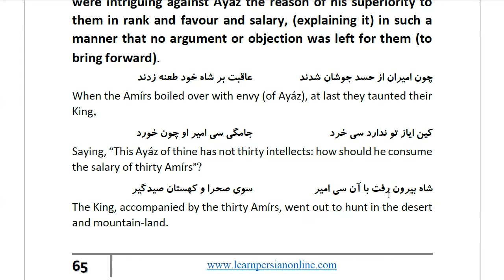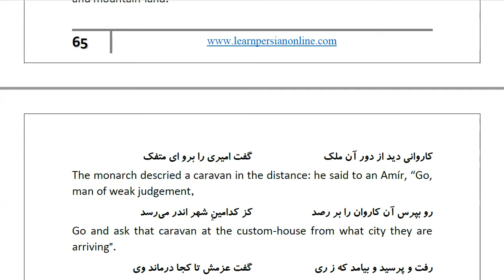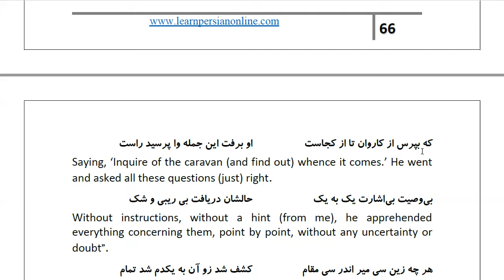Masnawi Rumi: In Farsi with English Translation: Part 843: How the King (Mahmúd) revealed